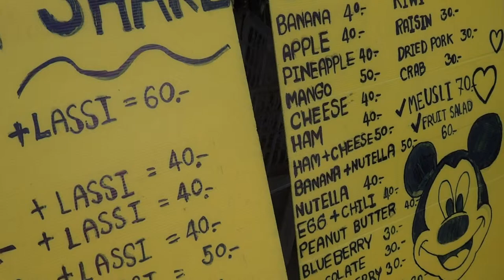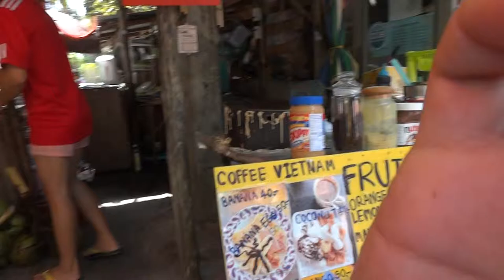Приготовление блина на Ко Чанге, Тайланд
การทำอาหารแพนเค้กในเกาะช้าง, ไทย
Cooking pancakes on Koh Chang, Thailand